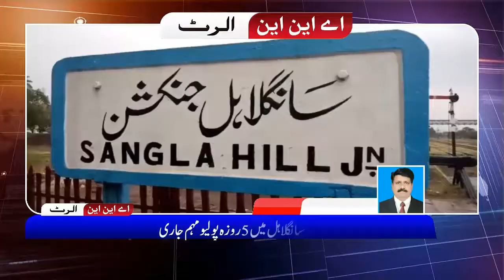Regional News Bulletin || 05 December 2020 || ANN TV